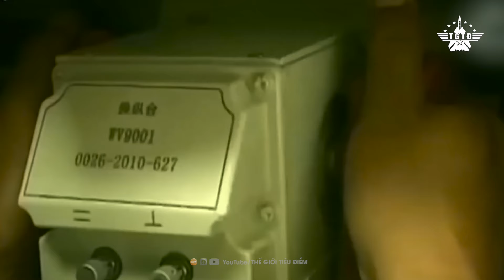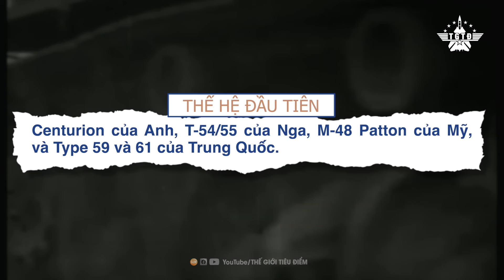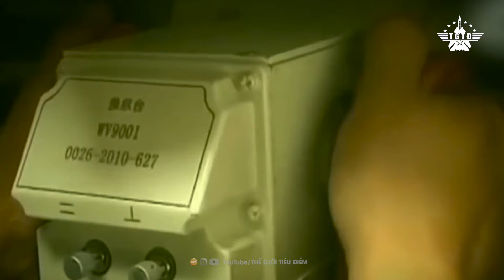Tại Sao Xe Tăng Chiến Đấu Chủ Lực Của Trung Quốc Là Một Trò Đùa Thất Bại?